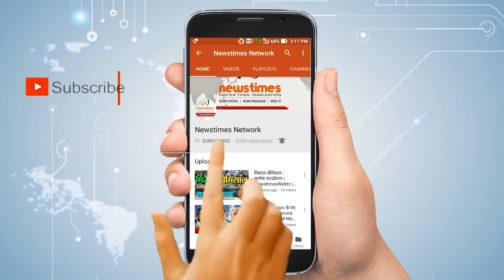Sapna Chaudhary दीवाली पर करेंगी घर में धमाका | Newstimes Network